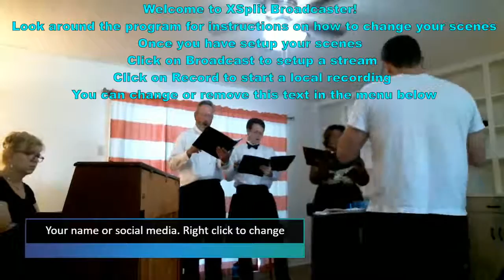Matthew Crosby lecture performance